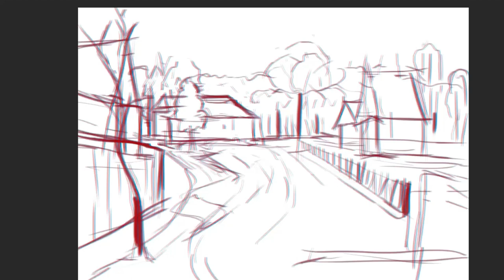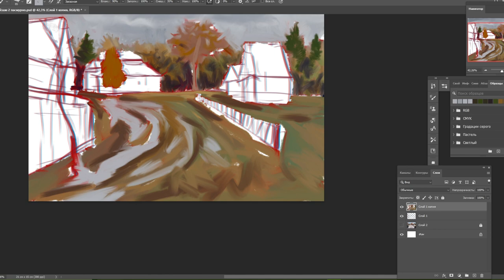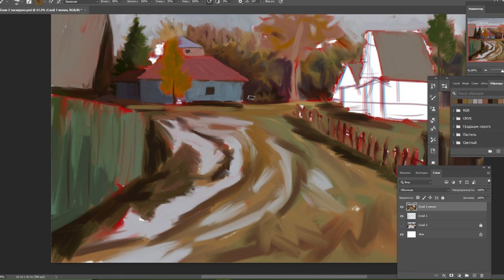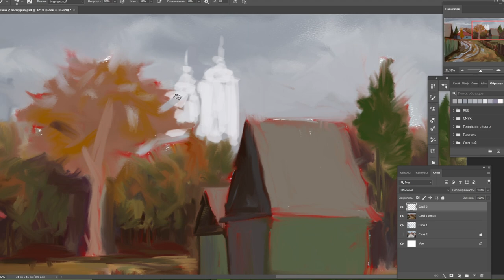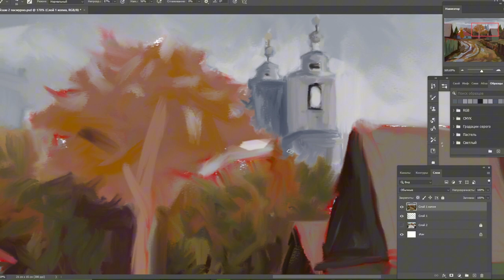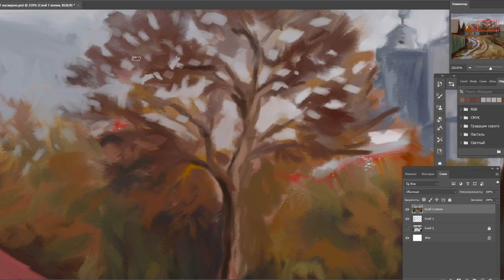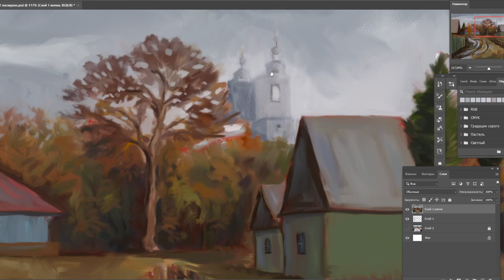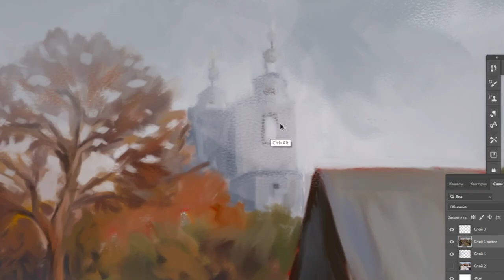Landscape - Autumn in Russian Village. Speedpaint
My first speedpaint video, and there are a lot of technical mistakes. Artistically, I'm not a professional, I'm an amateur, so there's a lot to grow here too.